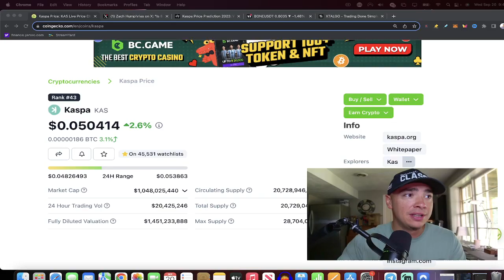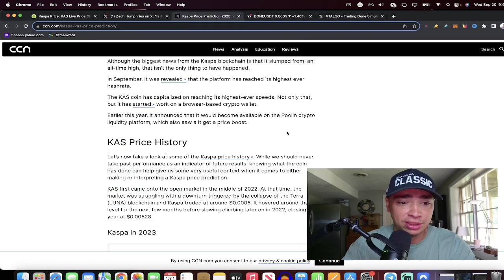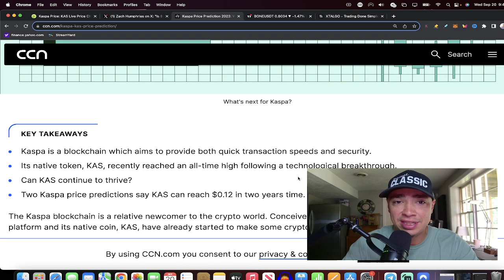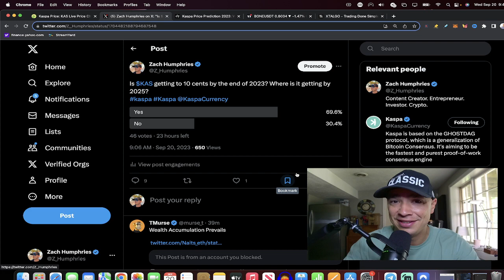Will KASPA Reach $0.10 by 2023? What's Driving KAS Crypto Higher?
Can KASPA Get To 10 Cents By End Of 2023? Why Is KAS Moving Higher? Latest news and information on KASPA crypto coin - What is driving the price of KAS higher in 2023 and will we continue to see upward movement on the chart this year and heading into 2024?

In this video, I'm answering the question: will KASPA reach $0.10 by 2023? And what's driving KASPA's crypto higher?

KASPA is one of the hottest altcoins out there, and for good reason. KASPA is a cryptocurrency that is built on the Ethereum blockchain, and it has a lot of potential. In this video, I'm answering the question: will KASPA reach $0.10 by 2023? And what's driving KASPA's crypto higher?